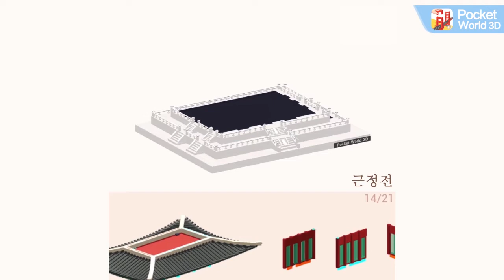vPW3D en 191204 05 勤政殿 普通展示 1280720H